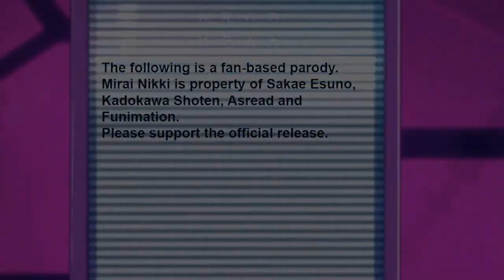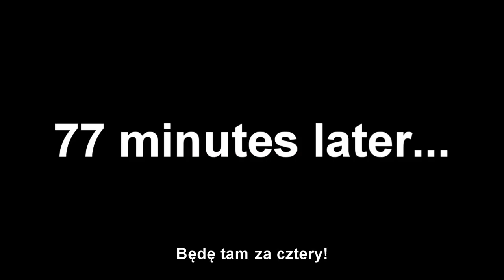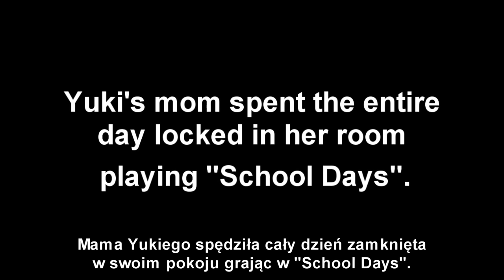Mirai Nikki An Abridged Series 7 PL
This is purely a translation.